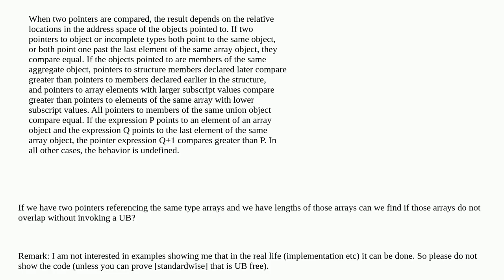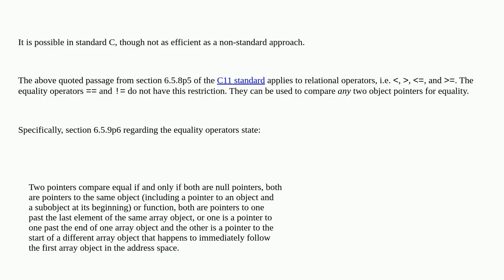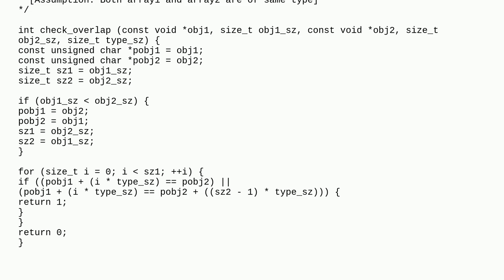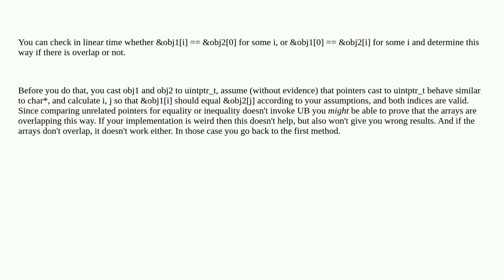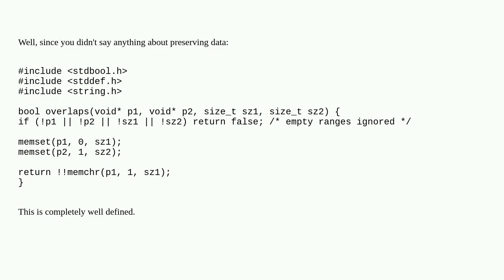Is it possible in C (not invoking UB) to check if two objects overlap?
A special thanks goes out to the community

  language-lawyer c